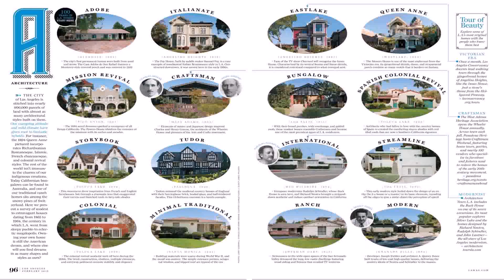House Styles Los Angeles (see description) (see description)